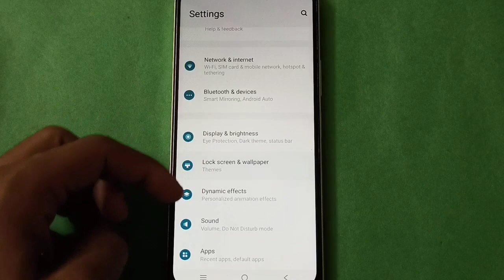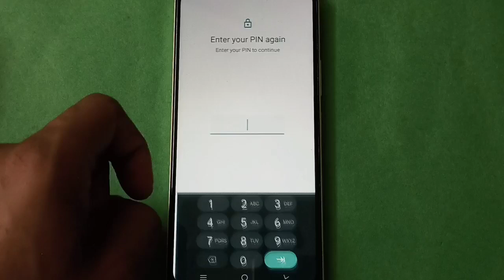Vivo Y21l how ro remove screen lock setting,Vivo mobile setting kaise use kare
lock screen password off kare vivo phone |  how to set lock screen password vivo phone |  how to use vivo phone lock screen password setting